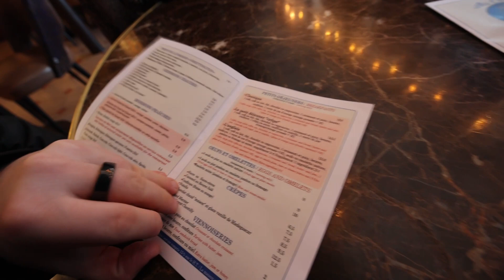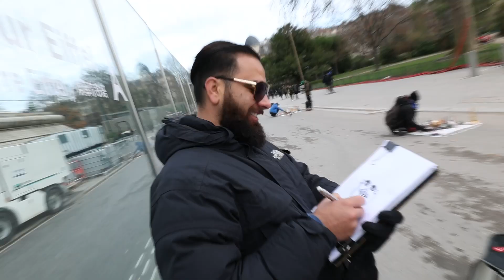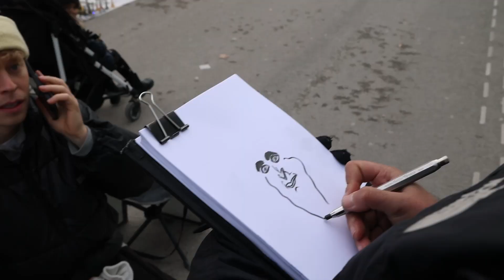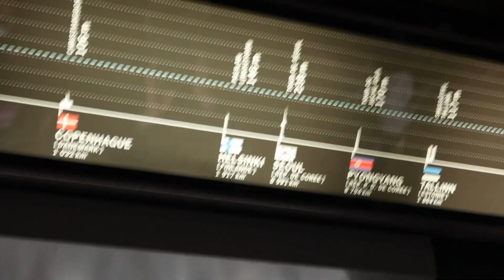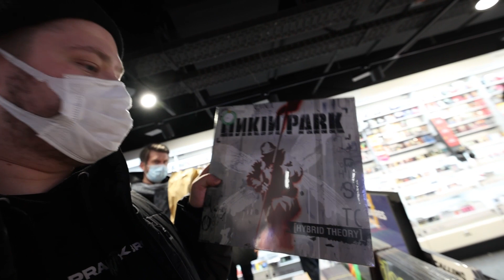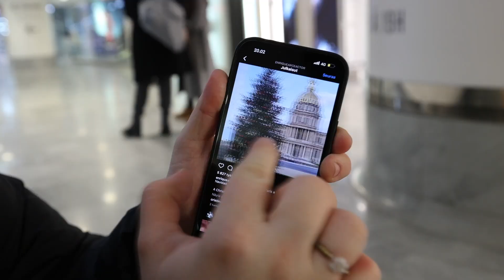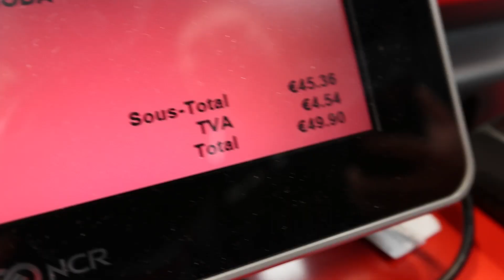JOUDUTTIIN HUIJAUKSEN KOHTEEKSI PARIISISSA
Meitä huijattiin Pariisissa!
🔥Just a prank bro! -vaatteet

Tällä videolla me vlogataan Ellan ja Helmin kanssa meidän Pariisin reissun toinen päivä! Me käydään Eiffel-tornissa. Lisäksi me nähdään Rahapajasta tuttu näyttelijä joka huijaa meitä!